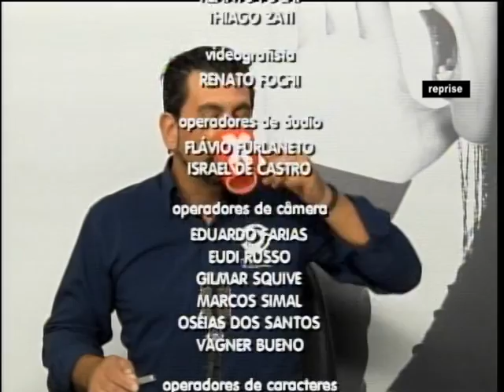X da Questão 26 de janeiro de 2022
Professor do Instituto de Química e pesquisador da Unicamp Luiz Carlos Dias afirma que campanha orquestrada de fake news tem prejudicado vacinação de crianças contra Covid-19, critica nota técnica do Ministério da Saúde que voltou a recomendar hidroxicloroquina para tratamento de Covid, diz que negacionistas antivax agem por interesses econômicos, políticos e religiosos e lembra que já foram aplicadas mais de 9,8 bilhões de doses de vacina ao redor do planeta com apenas 11 casos de reações adversas ainda em análise.

Presidente da Ordem dos Advogados do Brasil subseção Rio Preto, Henry Atique, diz que campanha institucional do governo federal contra obrigatoriedade da vacina para crianças prejudica a vacinação infantil e deixa autoridades sanitárias e jurídicas de mãos atadas para eventualmente punir pais que optam por não vacinar os filhos.

Veja também reportagem sobre audiência pública que debateu avanço dos casos da variante Ômicron em Rio Preto, que está colapsando o sistema de saúde e novo calendário para vacinação infantil, que antecipou imunização de crianças sem comorbidades ou deficiências.